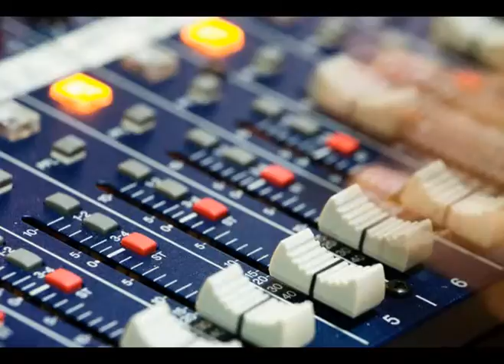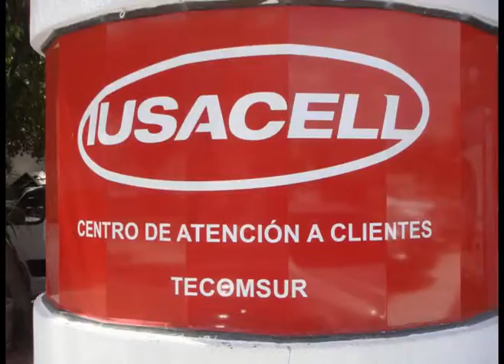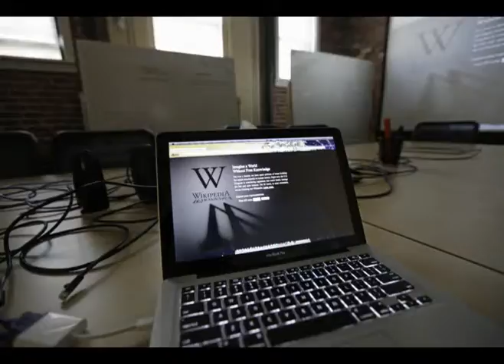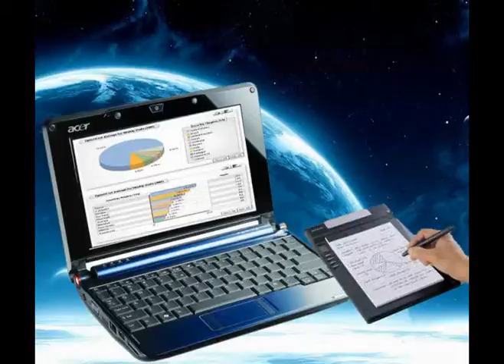Espectro Noticioso: Se requieren 39 mmp para conectar y comunicar: Mony de Swaan 27/11/12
1. Las bases y convocatoria para licitar 306 frecuencias para televisión abierta digital no saldrán en los tiempos establecidos
2. Se requieren 39 mil millones de pesos para conectar y comunicar el país en los próximos tres años, aseguró Mony de Swaan
3. Especialistas convocados por el movimiento YoSoy132 llamaron a democratizar los medios de comunicación
4. El gobierno federal pagará a Iusacell, Televisa y Telmex casi 685 millones de pesos
5. Las cadenas de televisión Fox International y NBC Universal retiraron sus canales de los sistemas de televisión restringida Cablemás y Cablevisión
6. La organización Internet Society capítulo México, presidida por Alejandro Pisanty, exigió transparencia
7. Obligan a Nextel a modificar banda
8. La Comisión Federal de Competencia estudiará la venta de activos de las telefónicas Axtel y Movistar
9. Académicos y analistas del sector de las telecomunicaciones publicaron una carta abierta dirigida al presidente electo Enrique Peña Nieto en la que solicitan la creación de un organismo temporal denominado Comisión Nacional de Banda Ancha y Tecnologías de la Información y Comunicaciones